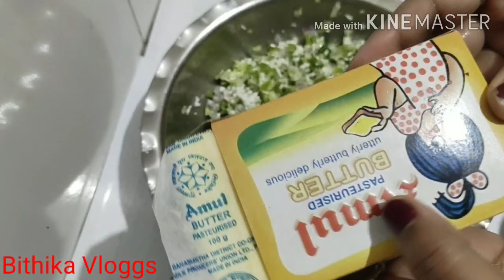Veg Momos Recipe | मोमोस बनाने की विधि | मार्किट जैसी टेस्टी मोमोस चटनी बनाये घर पर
Song:Dizaro-Love Blind